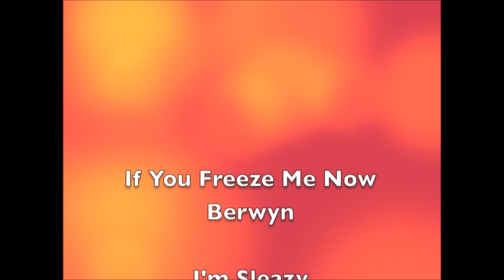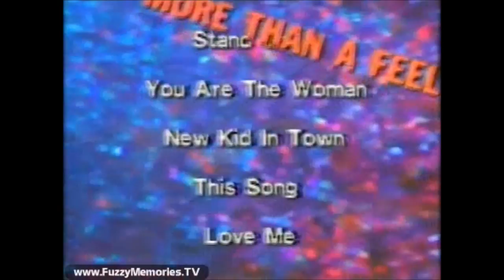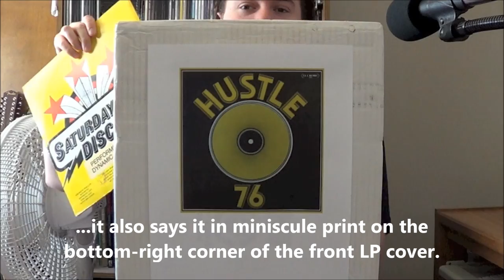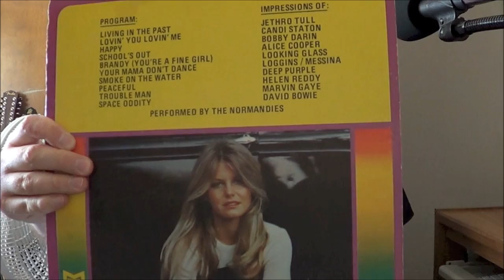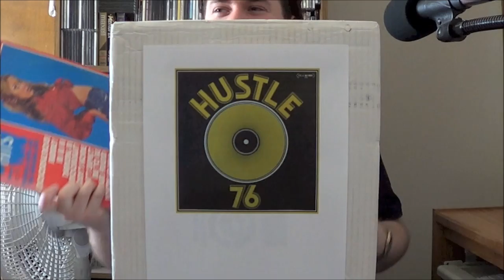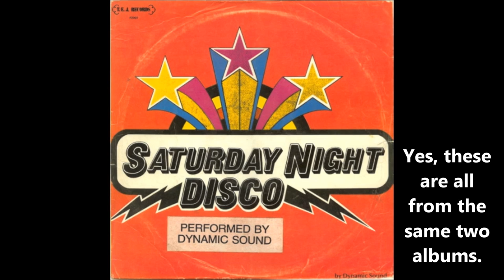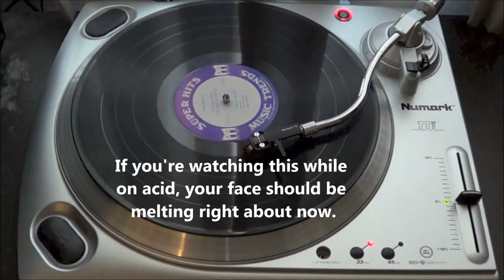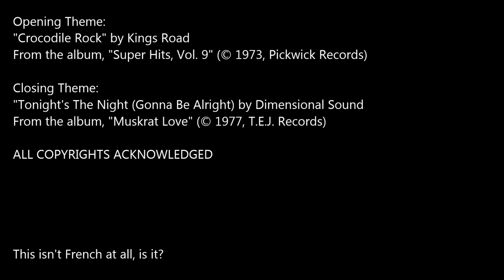Oddity Archive: Episode 48 - More Record Rip-Offs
Find out what Muskrat Love really looks like...and more!